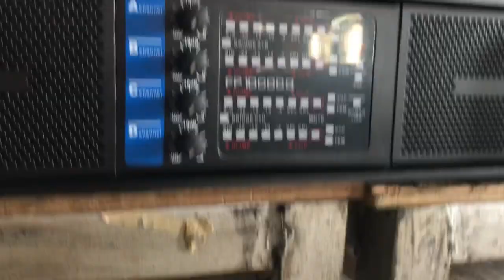Customized models! Sinbosen FP10000Q power amplifier adds 8 small fans on the rear panel.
Customer customized FP10000Q power amplifier. Adds 8 small fans on the rear panel. Speed up heat dissipation. Quiet and efficient.